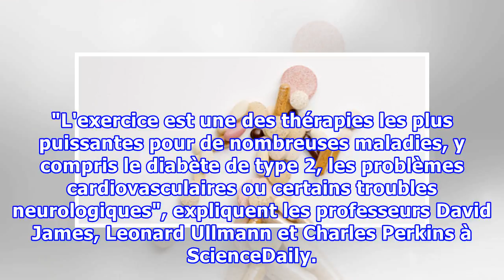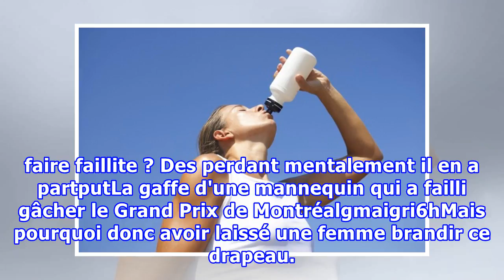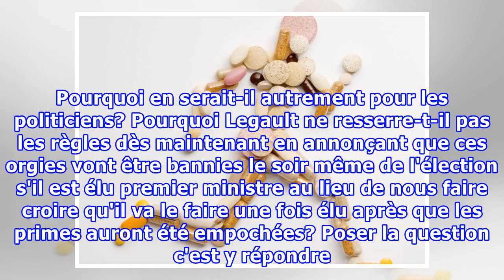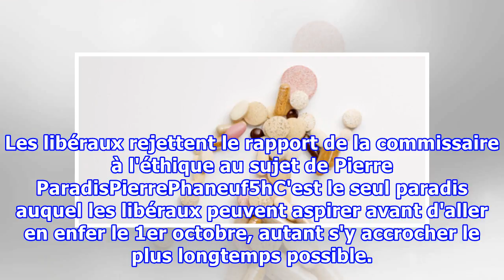Une pilule pour remplacer le sport? Des scientifiques y croient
athletic runner shape made of vitamin pills viewed from above Quand on pense pilule du futur, on imagine notre dose quotidienne de nourriture ou encore un médicament électronique. Et pourtant, la pilule de demain pourrait bien remplacer votre sport quotidien. Derrière cette affirmation farfelue, il ...